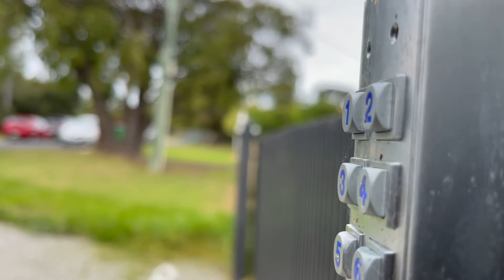Watch me cut this grass WITHOUT a Mower… while my Iphone almost gets stolen by the house owner!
This was a last minute call out the last lawn mower man hadn’t been to mow this nature strip for 2 months and when the owners came down to there holiday house they where NOT happy.

I was driving through the suburb when i got the call asking if i could cut the grass ASAP
Well 1 hour later the grass was cut ... with a DASH to my IPHONE 12 plus which i had fixed to the fence after a man made a dash to the front gate I thought he was going for my phone ! ( that man ended up being the owner of the house I’ve never met before )

All ended up well and i got it the grass mown just before the rain ! WIN WIN
In this video we’ll walk you through:
- mowing the lawn with a whippersnipper
- meeting old men
- learning to adapt and overcome

TIMESTAMPS
0:00 VERY LONG EDGES
1:15 INTRUDER ALERT
1:30 Man whippersnipping
6:40 very bad lawn edges
9:40 the almighty blower